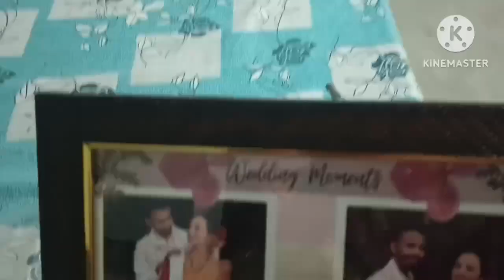বোৱাৰী জীৱনৰ প্ৰথমটো Vlog /মাইনাক কোনে saree উপহাৰ দিলে বাৰু🤔 বিয়াৰ pecking unboxing কৰিলো😂